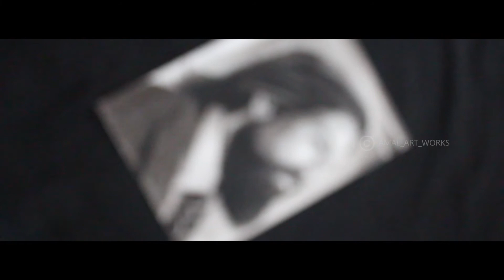Yash | KGF 2 | Drawing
K.G.F: Chapter 2 is an upcoming Indian Kannada-language historical action film directed by Prashanth Neel. The film is a sequel to K.G.F: Chapter 1 which was released in 2018 and stars Yash in the lead reprising his role from the first film and Bollywood actor Sanjay Dutt as the antagonist. Principal photography began in March 2019. The film is expected to be released on 23 October 2020 and will be dubbed in Hindi, Malayalam, Tamil and Telugu languages.